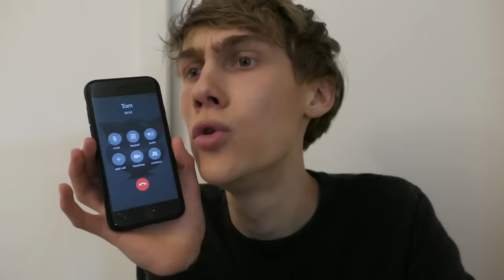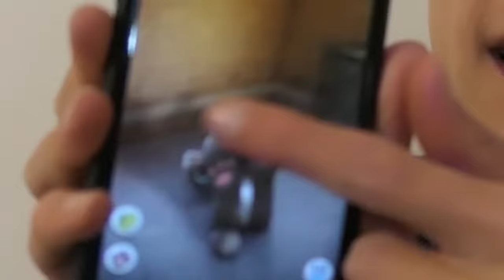PRATEN TEGEN TALKING TOM OM 00:00..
PRATEN TEGEN TALKING TOM OM 00:00..